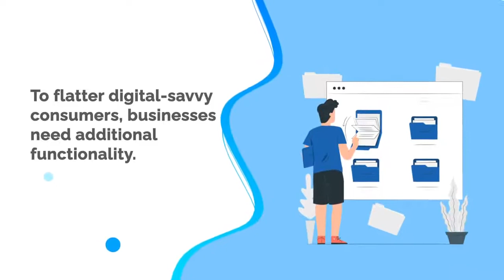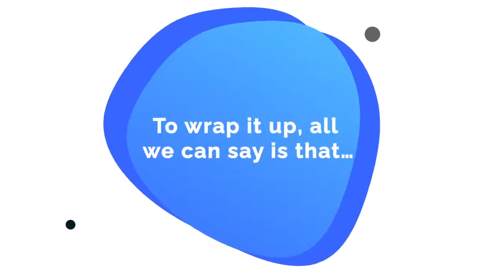Envato Journey of Softprodigy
We would like to thank Envato for making our journey easy, By providing an amazing plugin-selling marketplace – CodeCanyon. We’re connected with this platform since 2014 and have successfully sold 1500+products… Including our top-selling product - Import/Export Customers, Orders & Coupons in WooCommerce. With Author Ratings over 60 and earnings over $30K, we’re a proud Milestone Member of Envato.